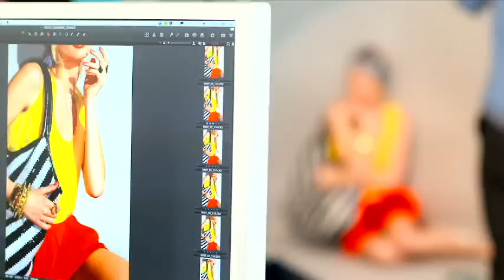Spring/Summer Fashion Accessories 2013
Behind-the-scenes Fabulous! Here's a sneak peek to our Spring/Summer 2013 Accessories!